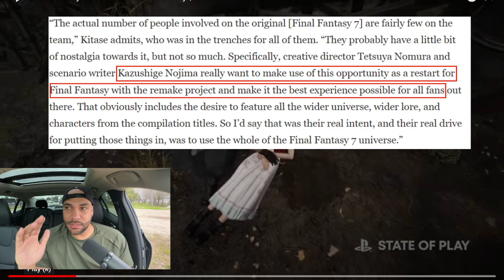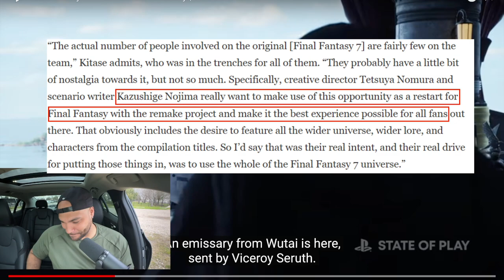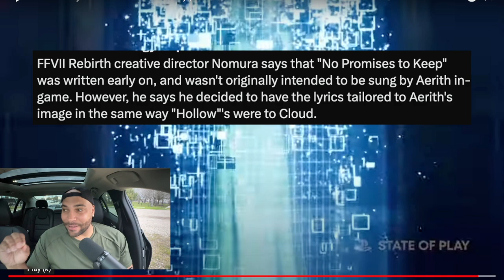Final Fantasy VII Rebirth: Playstation State of Play Breakdown + Cissnei Back/Aerith Survives Theory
Wow!!! We are almost there everyone! February 29th, 2024, can't come soon enough!!

Today we are looking at State of Play and analyzing and having fun with a couple of ideas moving forward, WE PREDICTED CISSNEI WOULD BE BACK A COUPLE MONTHS AGO... and I think some of our other predictions are yet to come to fruition.

Sit down grab a snack and let me share some Initial reactions to these Whill's of the Planet, Barrett in his Sailor outfit, Cissnei revealed and also a very crucial part... HOW THEY WILL SAVE AERITH in a way that .."everyone wins"... Let's jump into it!

Timestamps:
0:00 Introduction
0:35 Health is Wealth
1:36 Reaction Begins: Tifa & Rude + Synergy and Roche
4:27 Part 1: We don't talk about Relationships
5:20 The Ultimania, Novella, and Game Hierarchy - Star Wars
7:30 Always a Reason: Young Sephiroth
11:05 Cissnei's CRUCIAL Role for Zack
15:33 Vincent is the KEY TO SEPHIROTH finding Mother(Lucrecia)
19:30 Final Fantasy VII is NOT Final Fantasy VII(R) Series
20:21 Tifa an Imposter?!? or Jenova mindtrick
22:01 Part 2
24:58 Rebirth Inspiration from Last Order
26:06 Aerith VR Digital Consciousness Theory and Chadley's Role
29:00 Life Stream Black/White battle for Cloud
30:00 Final Thoughts and Important Questions